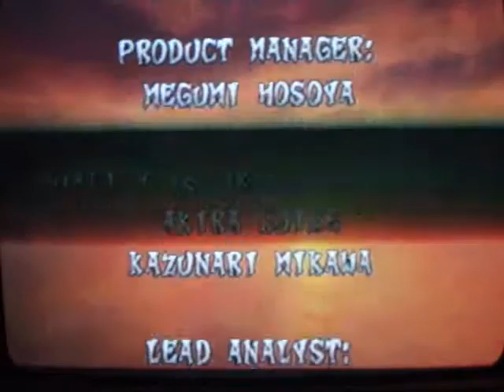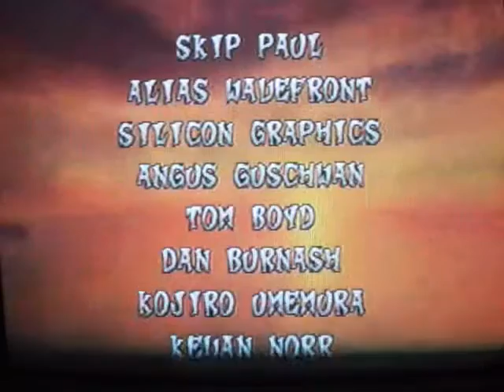MELHOR JOGO DE PS1.wmv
Pedro Henrique jogando PS1 CRASH